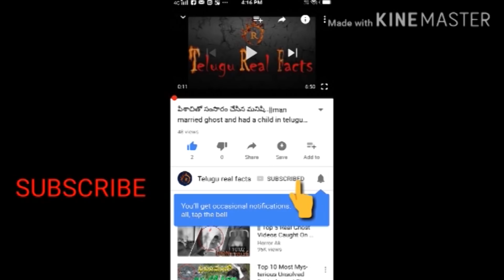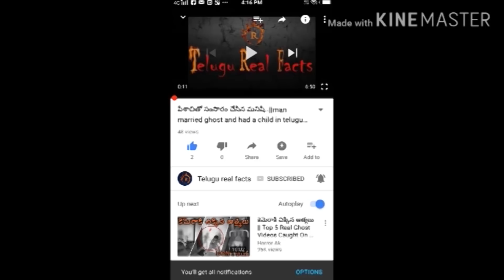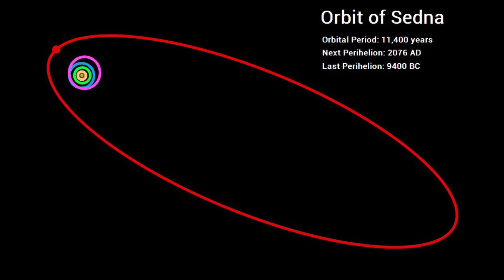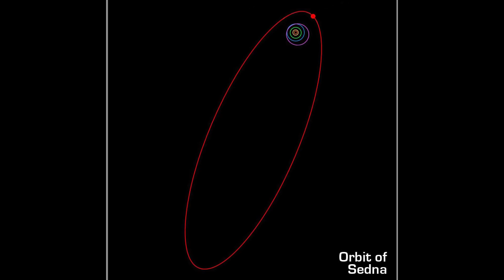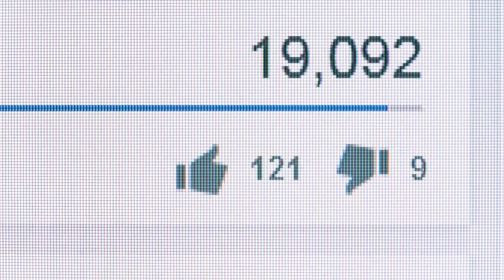మీ లైఫ్ లో ఒక్కసారి మాత్రమే చూడగలిగే 10 అరుదైన సంఘటనలు|10 Amazing Astronomical Events you Can See